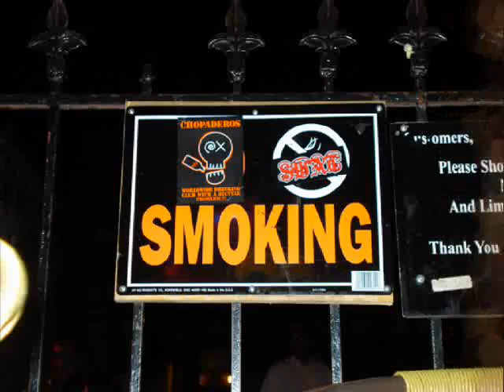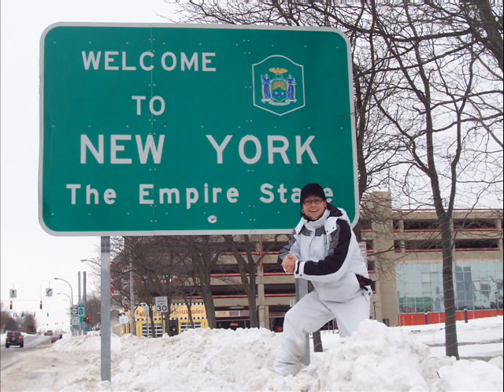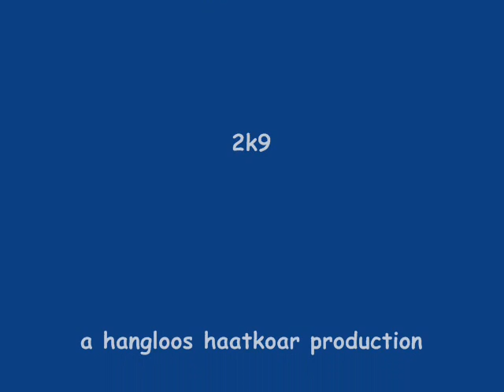the adventures of the ufo in the big apple.wmv